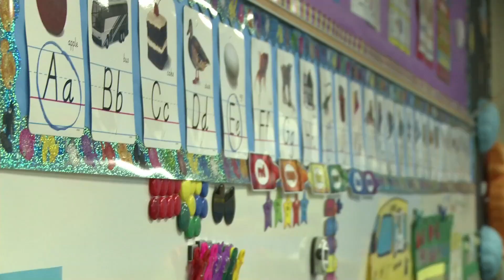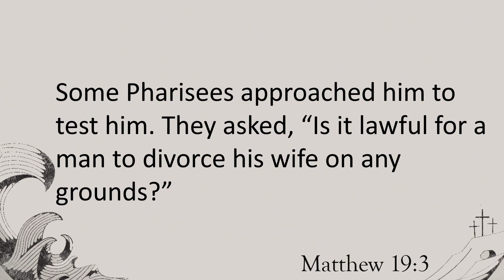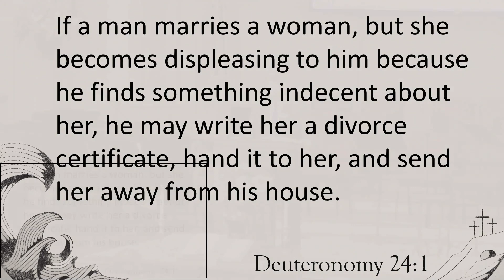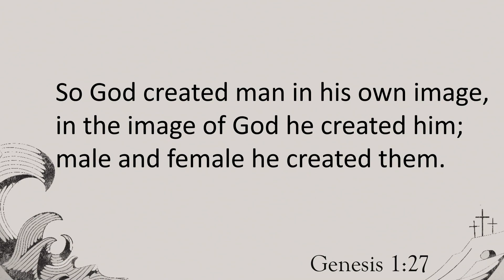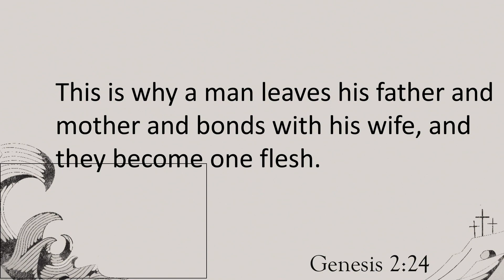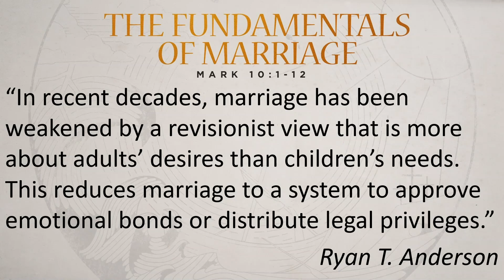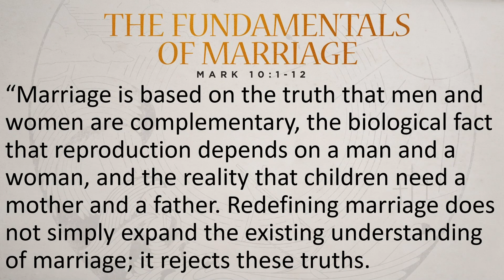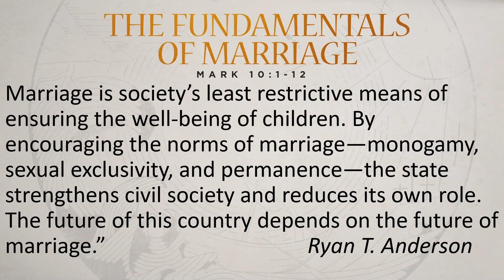August 8, 2021 Service [Trimmed] at First Baptist Thomson, Streaming License 201531172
Sunday morning broadcast! Join us as Jesus teaches us a little about marriage and sexual ethics.

Please consider designating part of your support to our Audio/Video ministry so we can keep improving these videos. First Baptist Church, Thomson Georgia. Pastor David Lambert. Loving God, loving people, making disciples of Jesus from all generations.

This week, music includes "Wonderful Grace of Jesus", "Behold Our God", "Speak, O Lord", and More Love, O Christ, to Thee" by the choir. Our streaming license is 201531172, and our copyright license is 1389779.

God bless you. Jesus loves you!

0:00:00 Welcome and Announcements
0:05:00 Music, Presentation to First Graders, Scripture, Children's Sermon
0:32:30 Sermon, "Jesus on Marriage" from Mark 10, by David Lambert
1:08:40 Invitation to Commitment